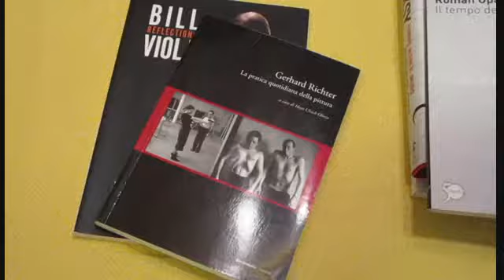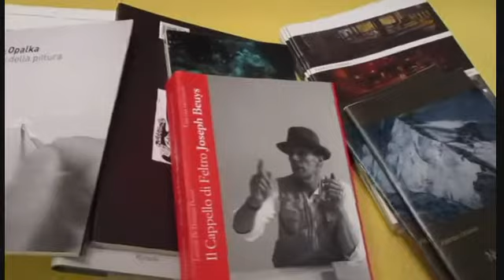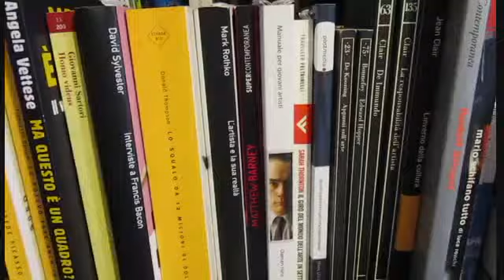A Fabrizio. |SofiaG.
A visual stream dedicated to the artist Fabrizio Cordara. A painter, a friend.

Thanks for your time, xx,

Sophie